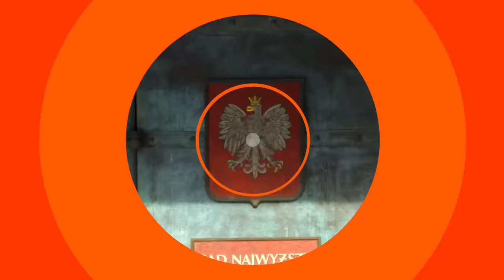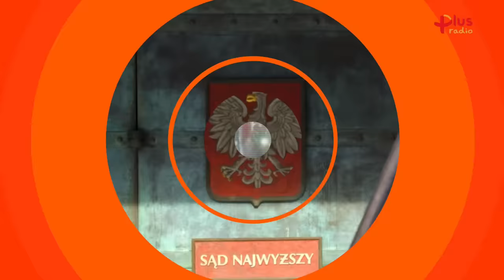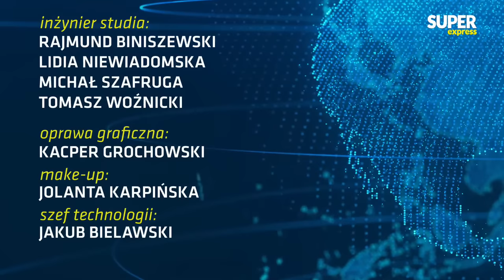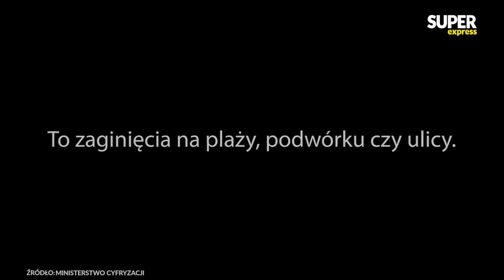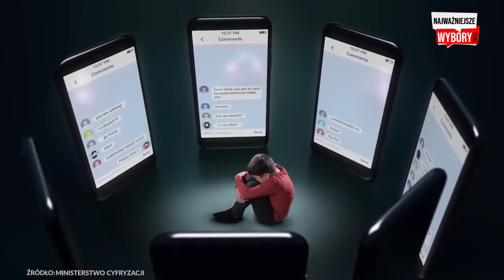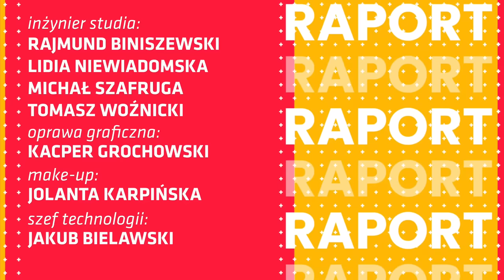[Express Biedrzyckiej] Włodzimierz CIMOSZEWICZ, dr hab. Renata MIEŃKOWSKA-NORKIENE [NA ŻYWO]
8.45 - Gościem Sedna Sprawy będzie Sebastian Kaleta
9.07 - Gośćmi Expressu Biedrzyckiej będą Włodzimierz Cimoszewicz oraz dr hab. Renata Mieńkowska-Norkiene
10.20 - Gościem Raportu będzie Maja Staśko, aktywistka

➡ Już w czwartek 5 października kolejny odcinek programu "Express Biedrzyckiej". Gośćmi w programie Kamili Biedrzyckiej będą: Włodzimierz Cimoszewicz oraz dr hab. Renata Mieńkowska-Norkiene
➡ Gościem Sedna Sprawy będzie Sebastian Kaleta
🎙 PODCAST Express Biedrzyckiej:

00:00 - Sedno Sprawy
23:17 - Express Biedrzyckiej
1:35:29 - Pandora Gate Raport